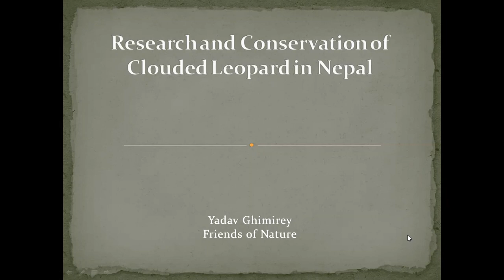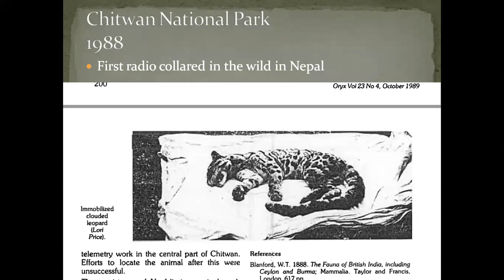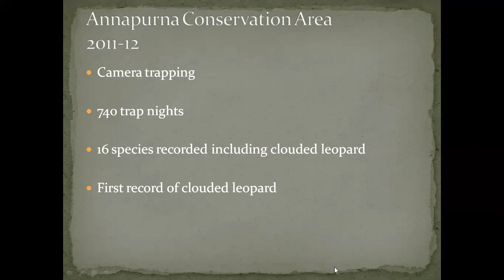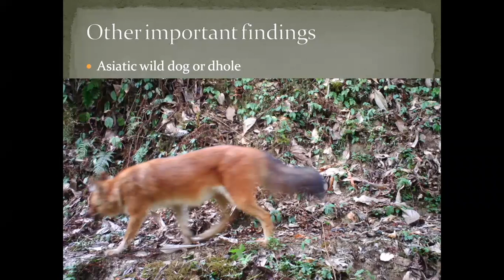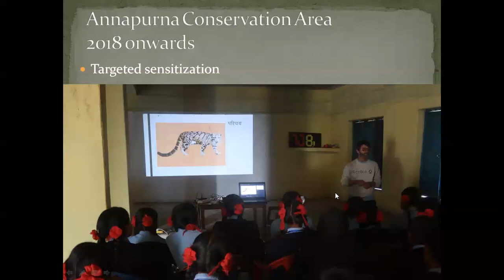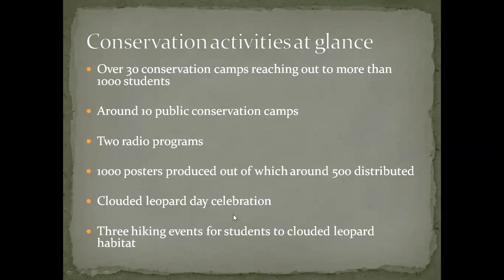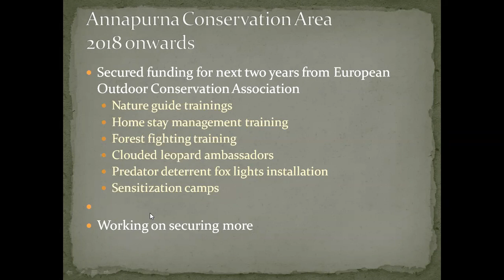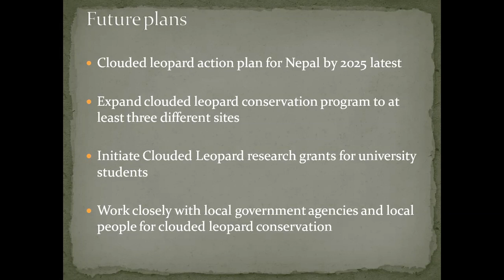Clouded Leopard in Nepal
European Wilderness and REWILD Institute present the Clouded Leopard in Nepal. The clouded leopard is smaller than the normal leopard. This only adds to the challenges of protecting this endangered fantastic species. Clouded leopard are threatened by increasing fragmented forest habitats and to increase in illegal and legal logging. This is a joint European Wilderness Society and REWILD Institute presentation.